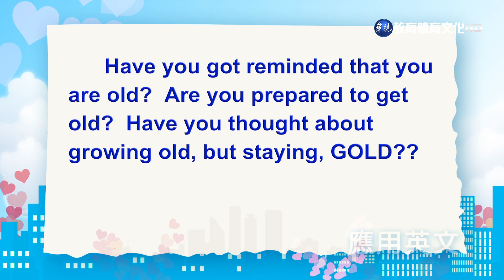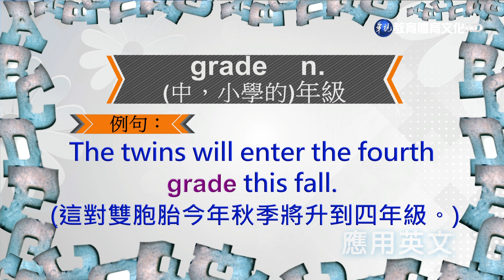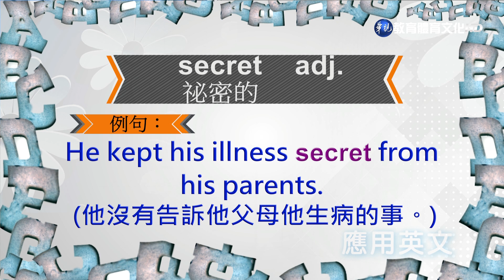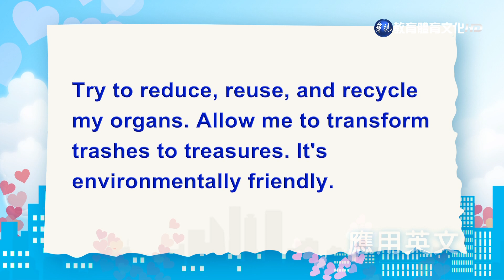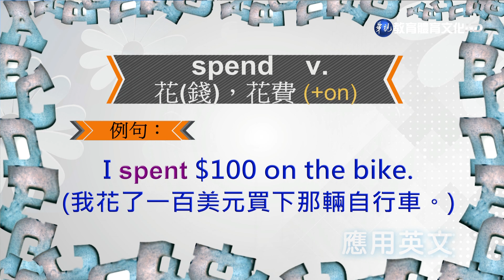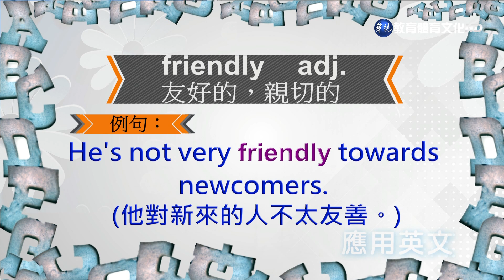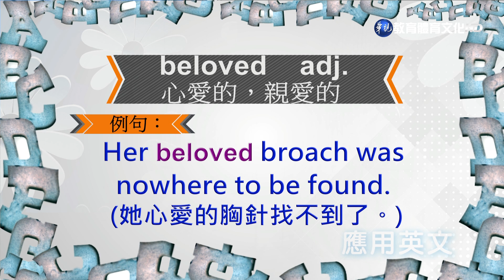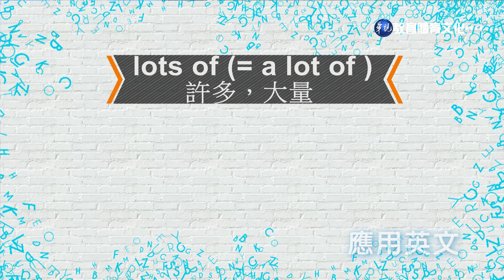應用英文（學院） 第11講